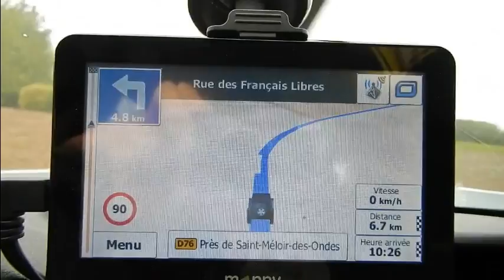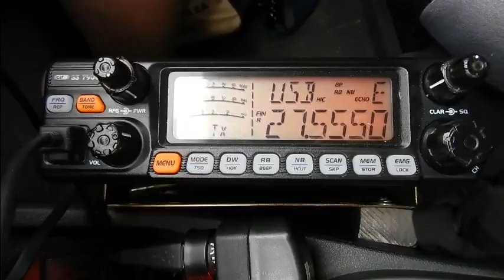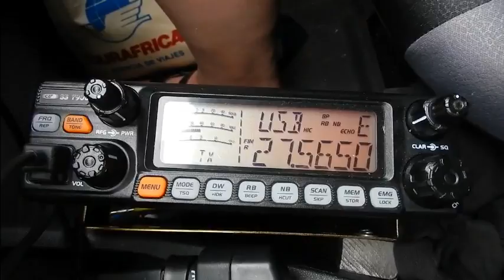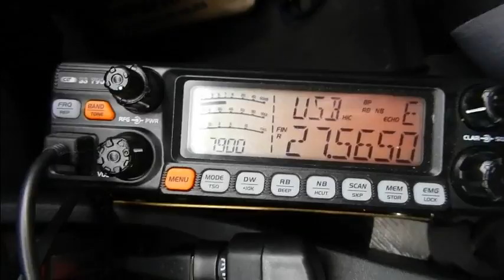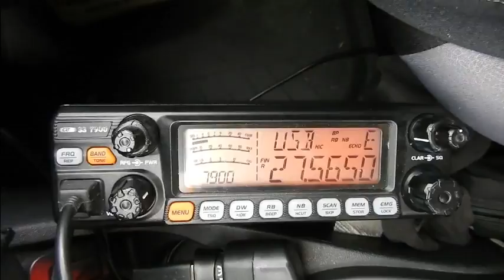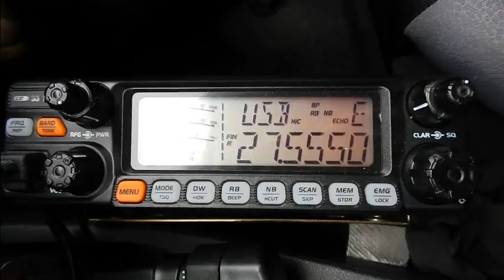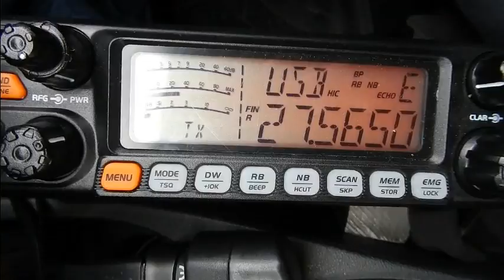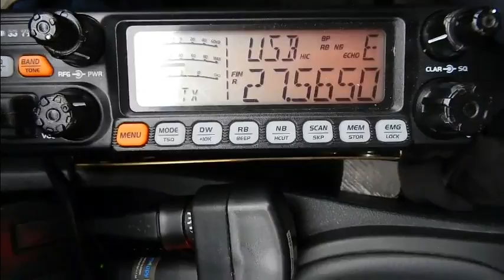Cibi 04 09 2016 Vacance 2016 v3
Départ Dimanche 04 Septembre (3 vidéos) en direction de Cancale et ensuite chez Anthony 14AR3215 (Petit Renard) pour atterrir ensuite à Cherbourg où j'ai eu Frédo 14CB050 en fréquence (Vidéo QSL faite).